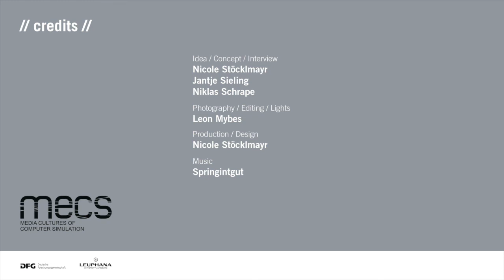// MECS // profiles // Nicole Stoecklmayr //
MECSprofiles is a video series featuring people and their research at MECS Institute for Advanced Study on Media Cultures of Computer Simulation at Leuphana University Lüneburg, Germany.

IDEA / CONCEPT / INTERVIEW
Nicole Stöcklmayr
Jantje Sieling
Niklas Schrape

PHOTOGRAPHY / EDITING / LIGHTS
Leon Mybes

PRODUCTION / DESIGN
Nicole Stöcklmayr

MUSIC
Springintgut